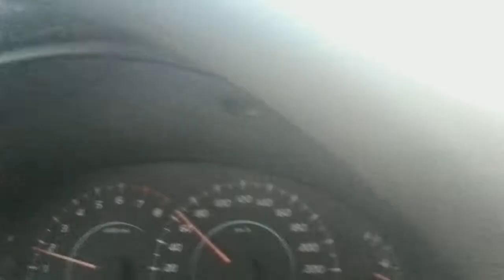December 21, 2017